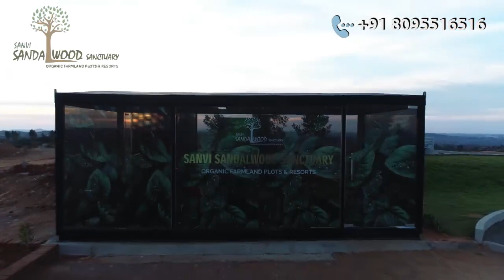Sanvi Sandalwood Sanctuary